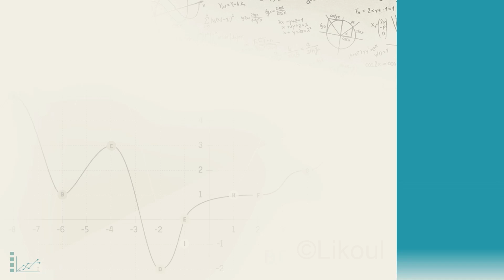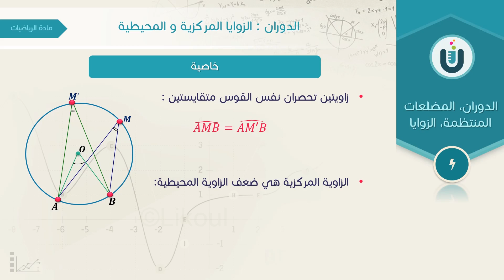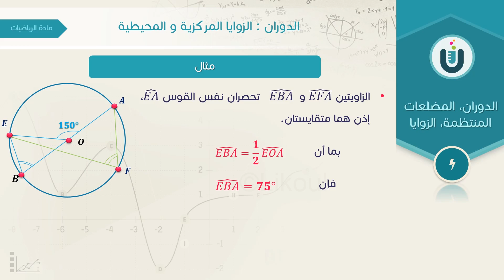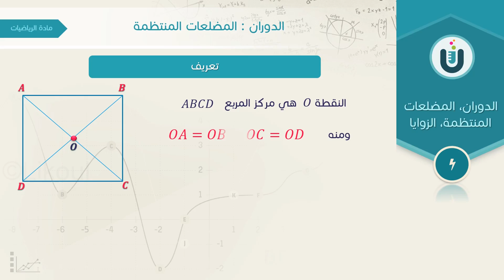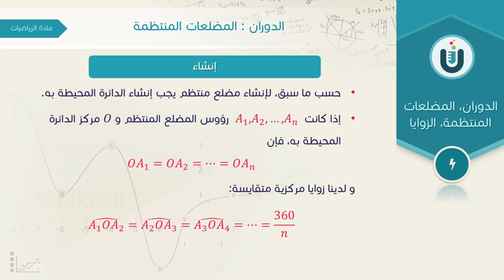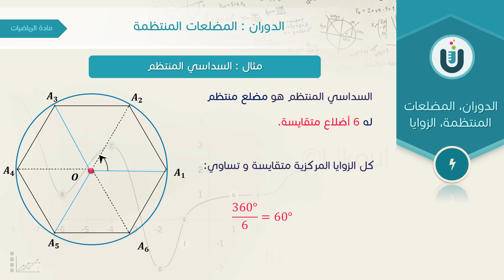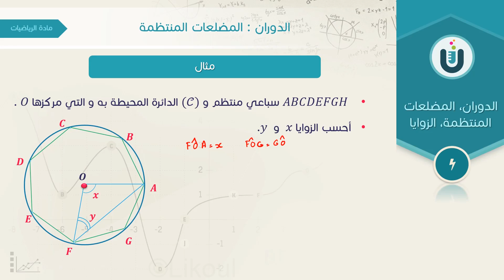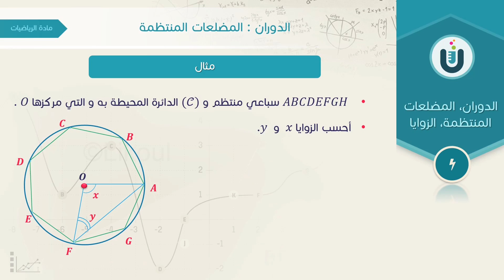دروس الدعم المدرسي ليكول للسنة الرابعة متوسط (مادة الرياضيات: الدوران: المضلعات المنتظمة والزوايا)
ذاكر وراجع مادة الرياضيات للسنة الرابعة متوسط مع الأستاذ مسعودي
درس الدوران: المضلعات المنتظمة والزوايا
فيديوهات بطريقة مبسطة تشرح كل دروس البرنامج بشكل منظم حسب آخر تحديثات وزارة التربية والتعليم.
للاشتراك:
بطاقة التعبئة ليكول متوفرة في مركزكم التجاري